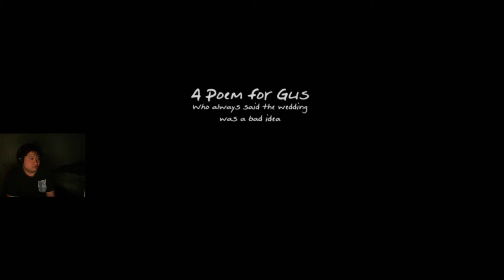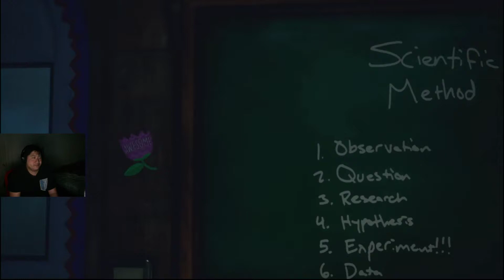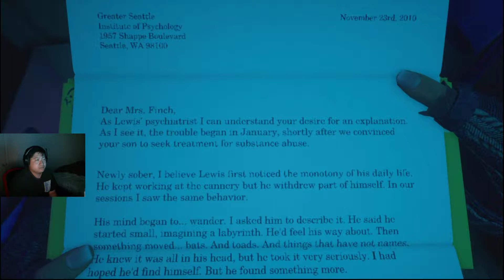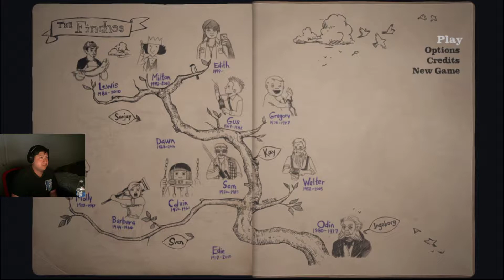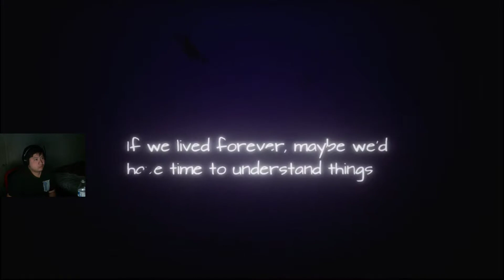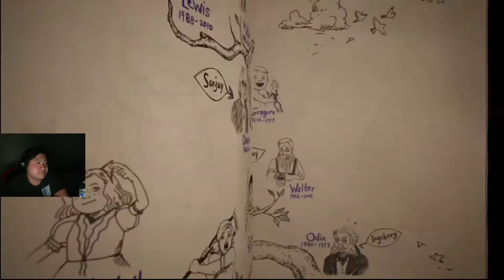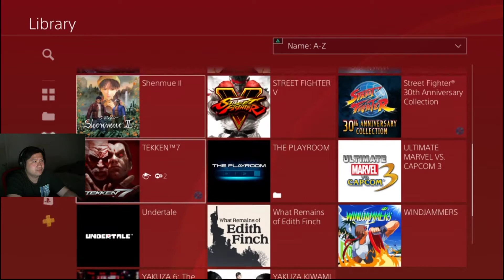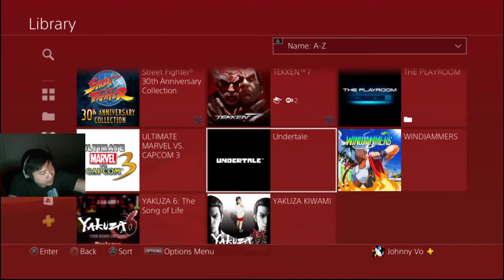"What Remains of Edith Finch" (P2) johjibebop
I had to remove Gregory scene because the copyright music blocked this video WORLDWIDE.

Hardware:
- PS4 Slim (PS4 Remote Play) capture with StreamlabOBS